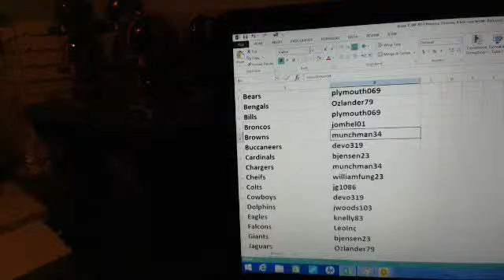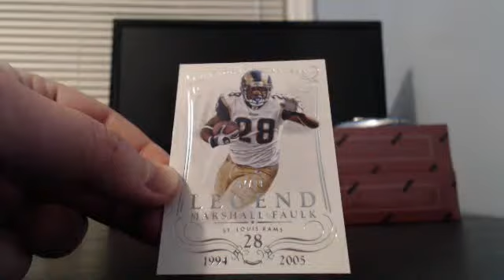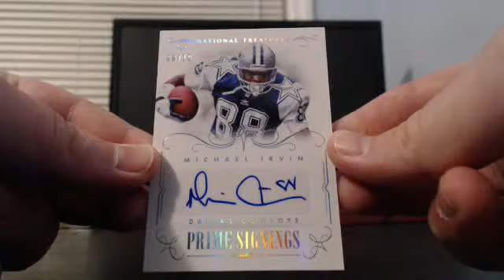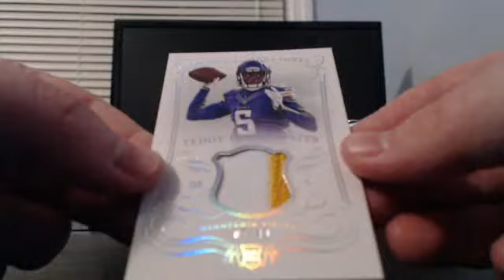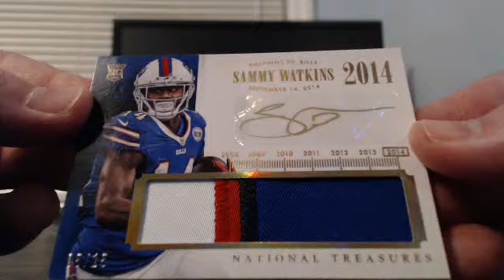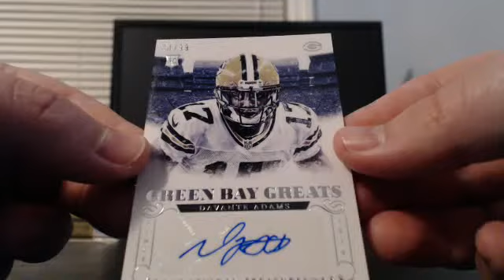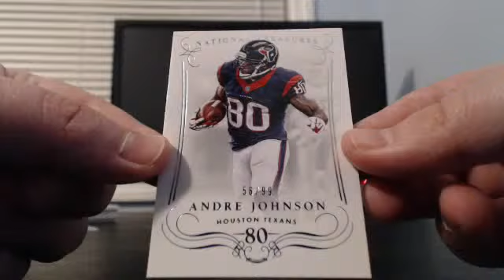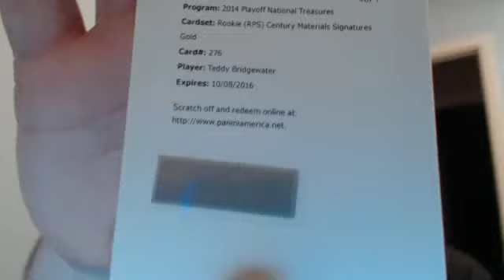Break #209 2014 National Treasures case break! PYT case #8. HUGE RPA!